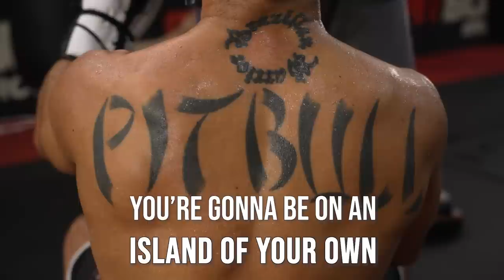(EXCLUSIVE) Inside Patricio Pitbull's INTENSE Sparring Session w/ Henry Cejudo | TRIPLE CHAMP CHAMP!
"Triple C" Henry Cejudo visits Patricio Pitbull as he trains for his bantamweight title fight vs Sergio Pettis at Bellator 297 on Friday. Patricio is going for his THIRD Bellator championship, trying to become the first 3-division champion in the history of MMA. Inside look into Cejudo & Pitbull's training session!